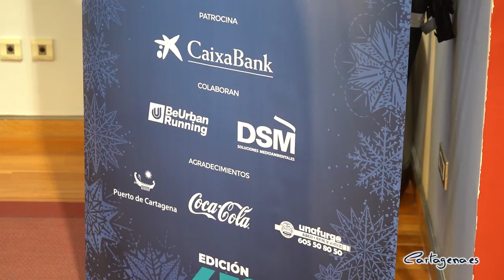La 41ª edición de la carrera San Silvestre se celebra este año por la mañana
A partir de este sábado 3 de diciembre, las inscripciones para correr la San Silvestre de Cartagena estarán abiertas. La popular cita deportiva se celebra el último día del año, 31 de diciembre, con la novedad de que este año se dedarrollará en horario de mañana.

El concejal de Deportes, Alvaro Valdés, ha presentado el evento deportivo junto al delegado de La Verdad de Cartagena, Gregorio Mármol, el ganador de cinco ediciones de la San Silvestre, Alberto González, y clubes de atletismo, patrocinadores y colaboradores de la carrera.

El edil ha explicado que la carrera se traslada a la mañana: "La comisión se reunió para evaluar la petición por parte de HOSTECAR de cambiar la carrera en horario de mañana debido a que este año cae en sábado".

Organizan la Concejalía de Deportes y el Diario La Verdad en colaboración con los clubes de atletismo de la ciudad y bajo la supervisión de la Federación de Atletismo de la Región de Murcia.

El atleta, Alberto González ha subrayado que la San Silvestre es una de las carreras más antiguas de la Región: "Creo que va a ser un recorrido divertido y se ha realizado con mucha ilusión".

Por su parte, el delegado de La Verdad de Cartagena, Gregorio Mármol, ha explicado que la categoría absoluta comenzará a las 11:30 horas, recordando además que "el recorrido será de 5.800 m con salida en la terminal de cruceros y la meta en la puerta del Palacio Consistorial".

Las carreras de las categorías sub10 de 400 m, sub12 y sub14 de 800m comienzan a las 10:00 horas y tendrán la salida y meta en Paseo Puerto Marítimo Cartagena frente Cámara de Comercios.

Los dorsales se pueden adquirir haciendo clic AQUÍ. La retirada de los mismos se realizará los días 29 y 30 en la tienda de deportes Be Urban Running, situada en la Alameda de San Antón. También se podrá hacer el mismo día de la carrera en la zona de salida. Los dorsales se pueden adquirir hasta el 25 de diciembre.

El día 31 de diciembre se realizará la entrega de dorsales de la carrera absoluta en la explanada de Club de Regatas del Puerto, de 9:00 a 10:00 horas.